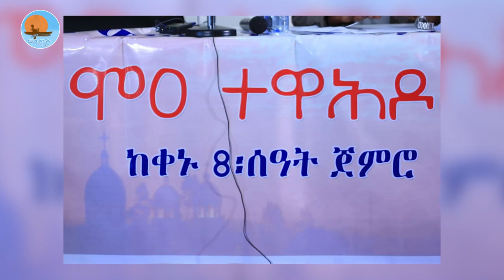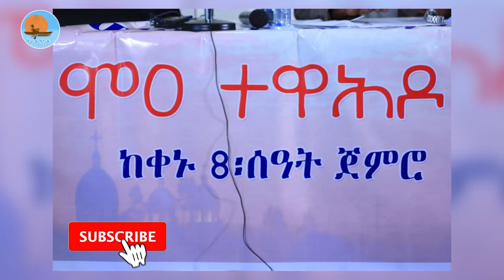መምህር_ፋንታሁን_ዋቄ | የ2016_ዓ/ም_ የኦርቶዶክሳዊያን_አጀንዳ | ኖትያት_ሚዲያ_notiat_media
ኖትያት_ሚዲያ
በሕብረት_እንቁም
መስከረም3/2016ዓ.ም